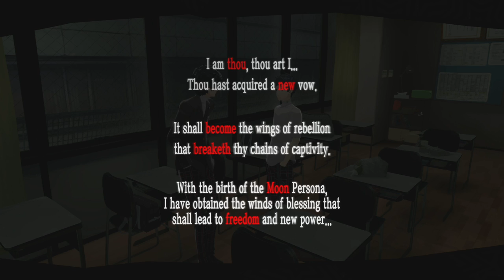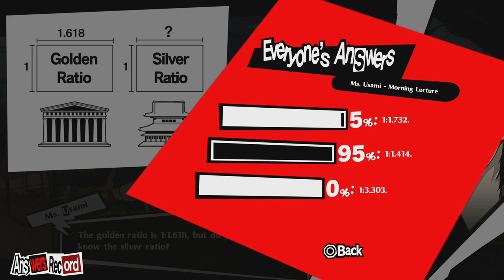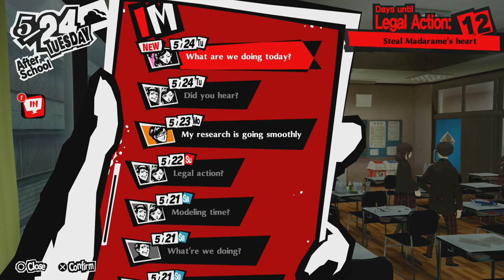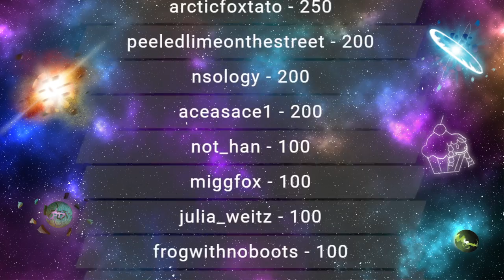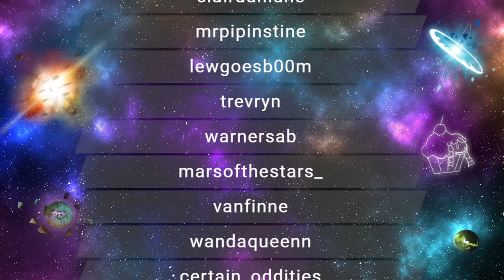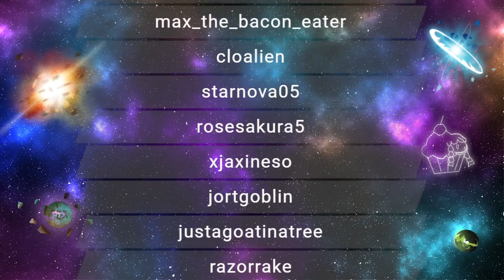RTGame Streams: Persona 5 Royal [3]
This video was streamed by RTGame, originally titled "IT'S PERSONA TIME 'Personas all over the place' - !nospoilers", and was broadcasted at October 29th 2022